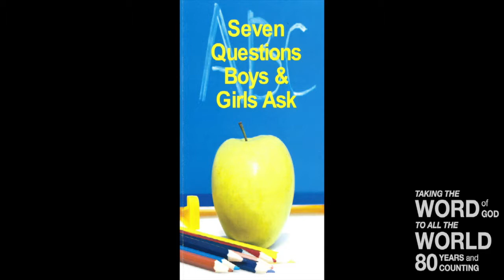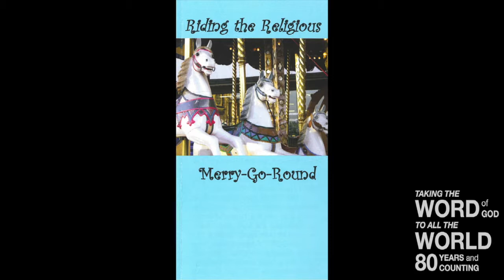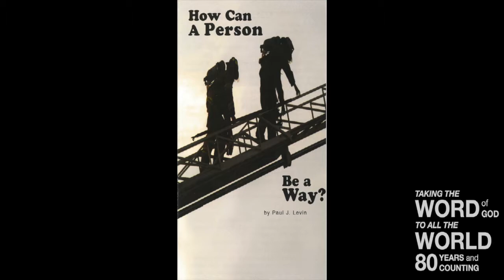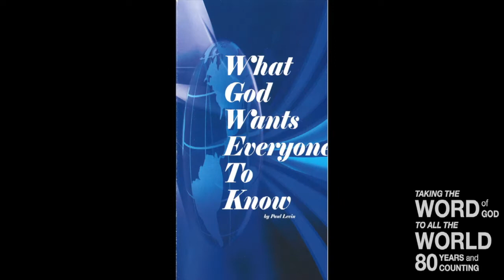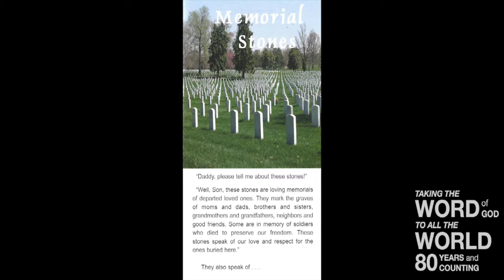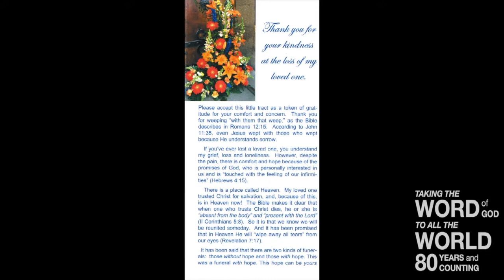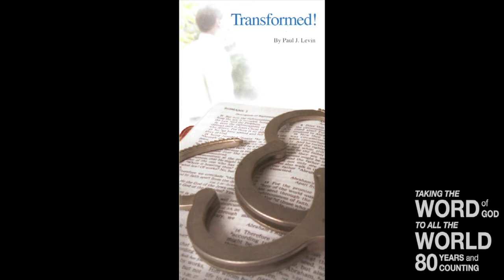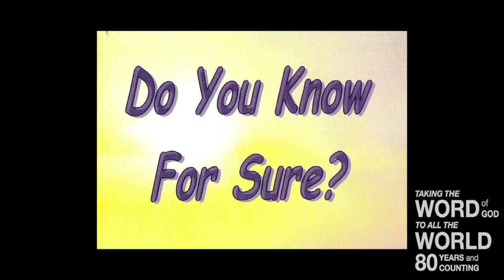Tract & Truth Tuesday (Mt 6:28-30)